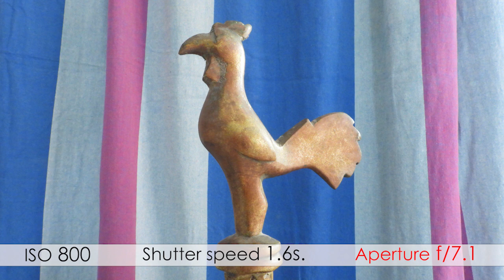Aperture and Blurred Background comparison with Nikon COOLPIX P1000 - video 5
- Use Camera's Aperture Priority (A) Mode so that you have to change aperture values only.
- ISO and Shutter Speed get changed automatically.